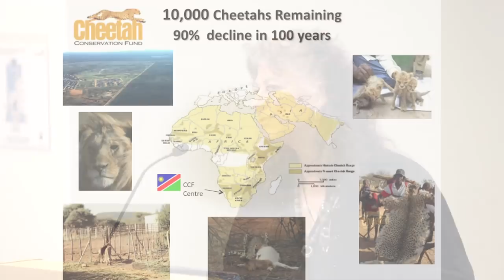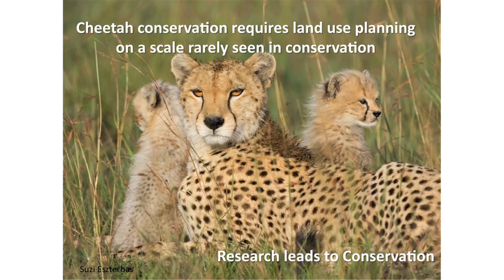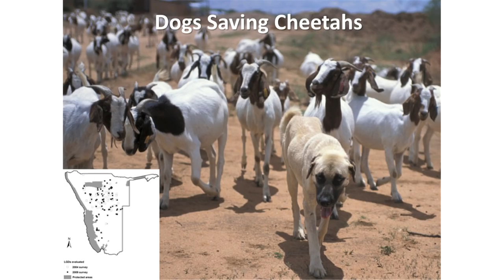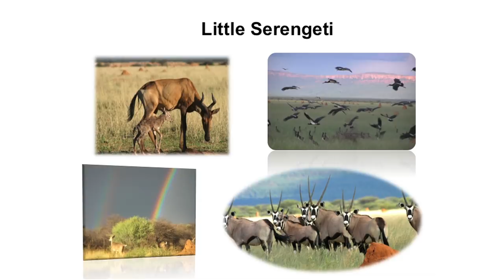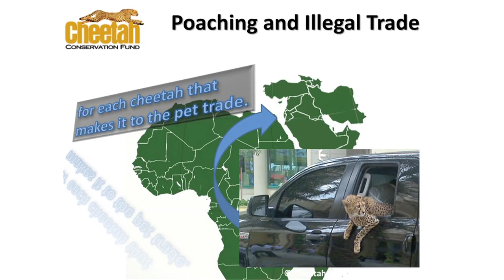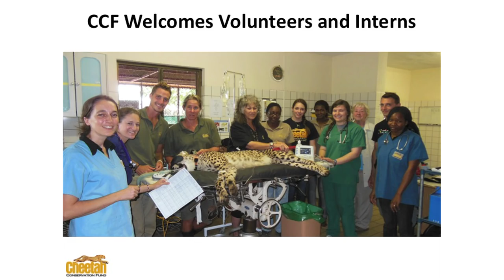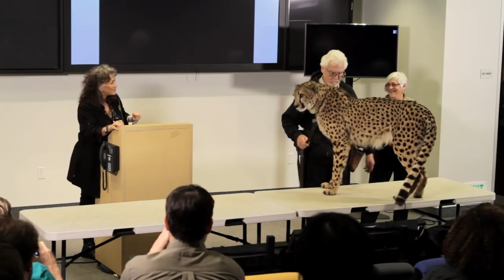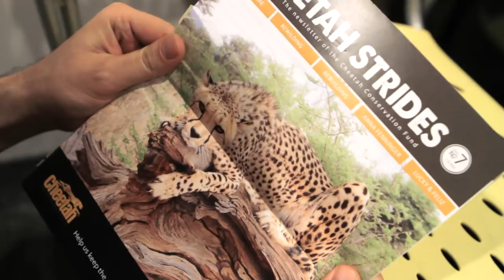A Future for Cheetahs | Dr. Laurie Marker | Talks at Google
A Future for Cheetahs is a simple and elegant large-format book of incredible photography that provides insight on the past and present, and future of cheetahs in the wild. It features commentary by Dr. Laurie Marker, world renowned authority on cheetahs, and illustrated through imagery captured by renowned wildlife photographer, Suzi Eszterhas. Through the eyes of the cheetah, this picture book story will bring you, the reader, face to face with some of the rarest and most beautiful images taken of wild cheetah. Equally as powerful, compelling stories and photos will weave a story of the conservation initiatives that are the key to their very survival.

The cheetah was hosted by the Wild Cat Conservation and Education Fund,